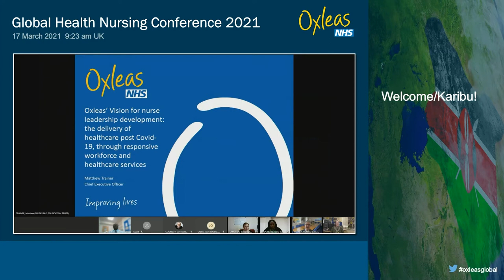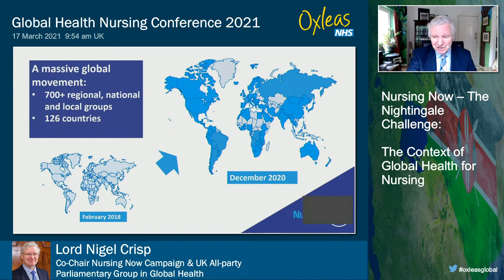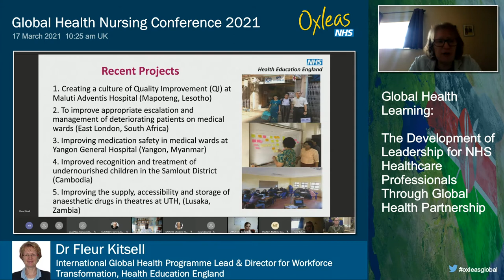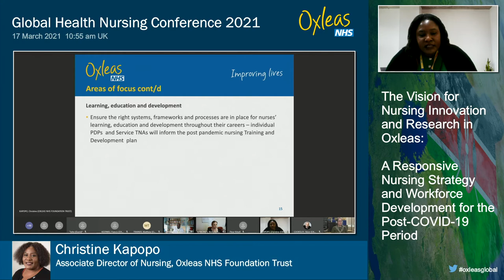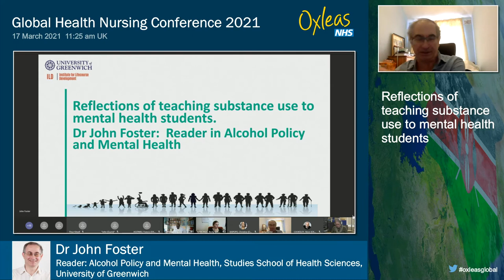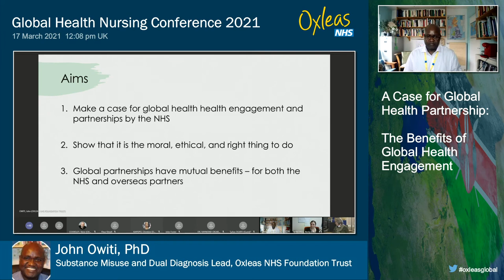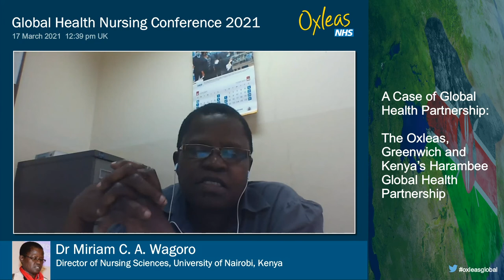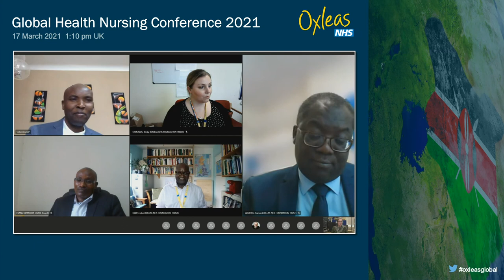Oxleas Global Health Nurses Virtual Conference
We shared innovation internationally when we hosted our first ever global nursing conference on Wednesday 17 March 2021.

This event took place virtually and was broadcast live.

With nursing at the forefront of peoples’ minds at the moment, due to the global pandemic, there is no better time than now to share our skills and knowledge on the international healthcare stage.

We brought together healthcare experts from the UK and Kenya to cover a range of topics and share learning and knowledge.

Keynote speakers included the former chief executive of the NHS, Lord Nigel Crisp, Dr Fleur Kitsell from Health Education England, representatives from the Ministry of Health in Kenya, Kenya University of Nairobi and University of Greenwich.

Matthew Trainer, Chief Executive of Oxleas, also gave a presentation on nursing at Oxleas.